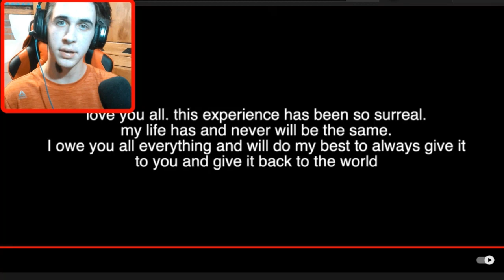REACTING TO DREAMS FACE REVEAL!!! (Stream Highlights)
Today we see what really hides behind the mask.